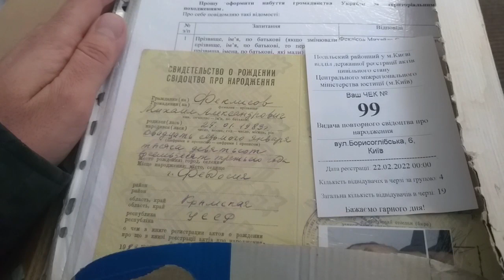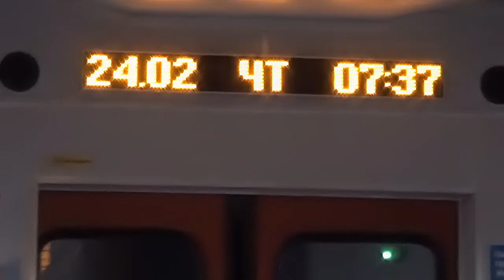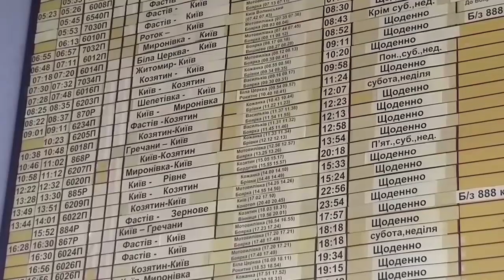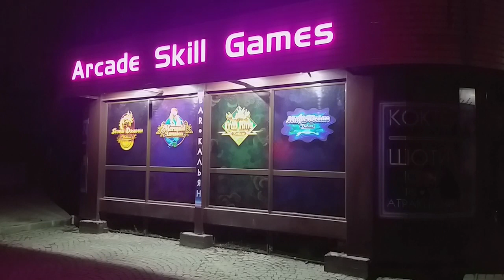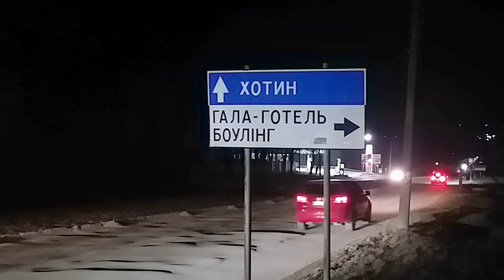But we are holding on! Series 47 (Kyiv, beginning of the war)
February 2022. Despite the escalating situation and the presence of Russian citizenship, the traveler continued to stay in kyiv, walked through the park "Throw-Sadness", and on the palindromic date #22022022 visited the registry office department on business. A day and a half later, he woke up early in the morning from explosions and was forced, using his skills of traveling by train, to leave the territory of ukraine, which was invaded by the full-scale military invasion of Putin's Russia ukrainewar.

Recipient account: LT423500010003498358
SWIFT: EVIULT2VXXX
Recipient: Mikhail Feklisov
Bank name: Paysera LT, UAB
Bank code: 35000
Bank address: Pilaitės pr. 16, Vilnius, LT-04352, Lithuania

00:00 – Start
00:23 – kyiv, Throw-Sadness park
01:27 – kyiv, Podil
03:53 – kyiv, the beginning of the war on February 22, 2022
04:52 – kyiv, railway station, road to Fastov
07:21 – ukraine, Fastiv railway station, road to Kamianets-Podilskyi
11:04 – ukraine, Kamianets-Podilsky railway station, road to the border with Romania
12:49 – Announcement of the next issue